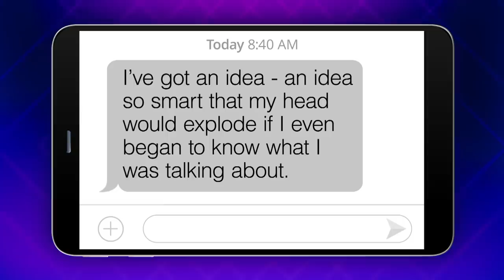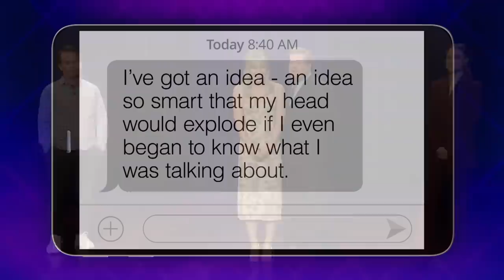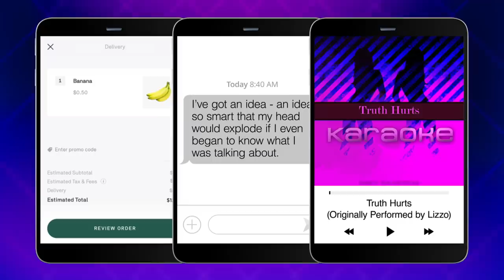Cell Phone Profile w/ Evan Rachel Wood, Mike Birbiglia & Melissa Benoist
Before coming to The Late Late Show, producers gathered information from one of the guest's cell phones, including a food order for a $12 banana, a text message about a great idea and the last song played - a karaoke version of "Truth Hurts." After grilling his guests about the mystery items, James must guest who the mystery cell phone belongs to.